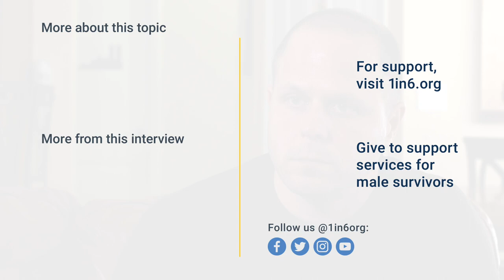Burning Photos of the Uncle Who Abused Me | Male Sexual Abuse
"That was closure, to a certain degree—seeing those burn up and not have to at least physically see his face anymore."

From his “hooch” in the Middle East, Army Reserve Colonel Jay Redmond dialed in to the 1in6 online support group for survivors. It was 3:30 am local time, but no matter. Jay was fighting on two fronts. Fighting terrorists on the outside, and on the inside quelling the legacies of years of sexual abuse at the hands of a great uncle.

Those legacies included a bone-deep feeling that he could never measure up. That being abused somehow meant that he was branded. That it meant that he was somehow not tough enough. Also among those legacies, like so many fellow survivors, an irrational but still lingering feeling of guilt that he had not told someone about the abuse.

Those legacies likely had much to do with Jay’s path in life. He joined the U.S. Army right after college, and rose in the ranks. The Army gave him a haven and a validation that he was indeed tough enough. And when the constant moves required by military life became too much for his growing family, Jay was accepted into the Federal Bureau of Investigation.

But there was another legacy that Jay had to confront. Intimacy had always been threatening, a lesson ingrained by abuse perpetrated by a close family member. His fear of intimacy constrained his relationship with his wife, Faith, and with his children. With Faith’s support and loving prodding, he began exploring the 1in6 web site, discovered that he was not alone, and discovered that there were ways of confronting the legacies of abuse.

Today, an FBI analyst and Commander of troops in the Army Reserves, Jay finds himself more emotionally present, more empathetic, and ever grateful for his deepened connection to his family.

1in6 is a national nonprofit organization supporting the estimated 1 in 6 men who have experienced sexual abuse or assault. At 1in6, we believe that the tens of millions of male survivors who have had such experiences deserve to live whole, meaningful lives, but we know that isn’t always easy. Entrenched myths about masculinity, the stigma and silence around the issue, and a lack of male-specific services are just some of the barriers men face to seeking help and addressing emotional wounds in a healthy way.